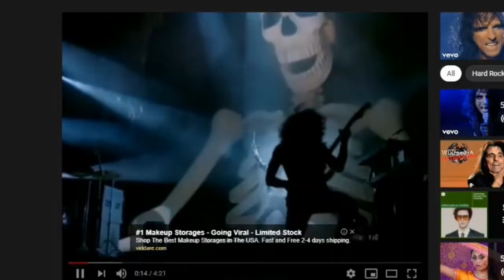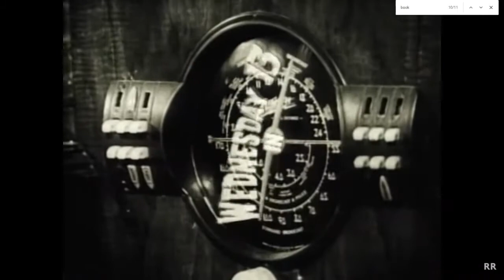BAND RECOMMENDATIONS BASED OFF YOUR FAVORITE HORROR FILM